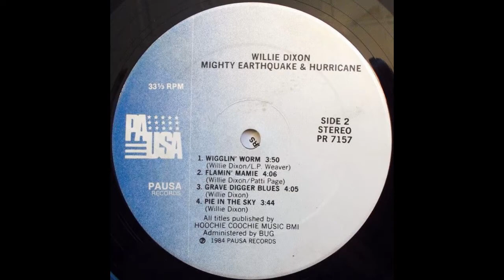Willie Dixon Pie In The Sky (Mighty Earthquake and Hurricane) 1984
final track of the Mighty Earthquake and Hurricane album (1984)

Hey you better hear what I say
You better have your fun
Before you get away
Get you a stray or get you a gay
Get you a man or woman
But have it your way
I'll tell you why
It should be a lie
May not be no pie up in the sky
When you die

Hey a lot of crooks are gone
A lot of politicians
And even Jimmy Jones
If they get to heaven before you do
There may not be nothing left for you

How do you know the streets are paved with gold
No one's come back to prove it so
If they got a lot of gold and angels with wings
By the time you get there
May not be a thing

Hey you don't know if it's true
You better treat me
Like I treat you
You say you're going to heaven
It looks like hell
They put you in a hole
Almost deep as a well

 ~  Willie Dixon